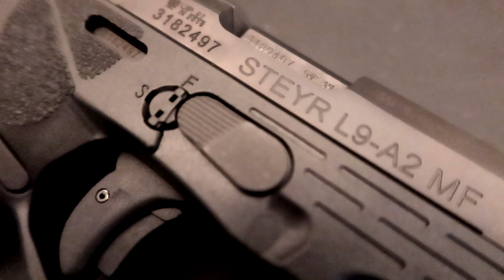STEYR L9A2 MF - UP CLOSE (Shot with Canon G7X III / Autofocus)